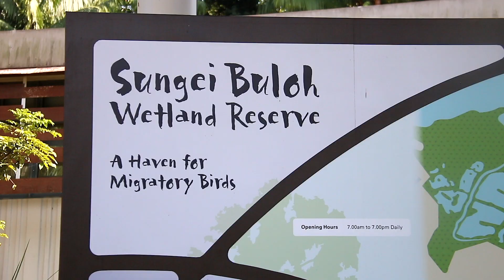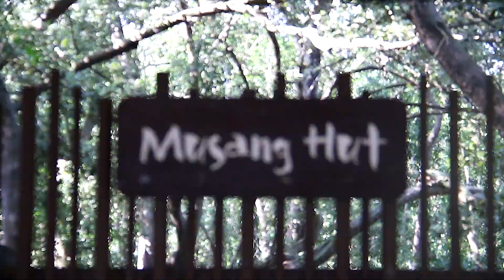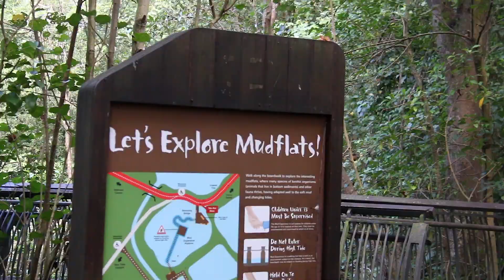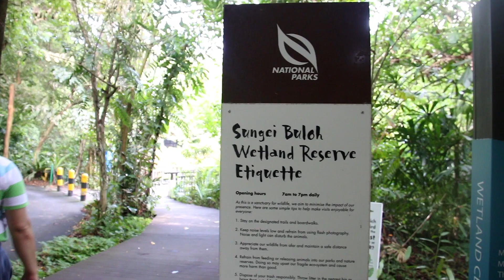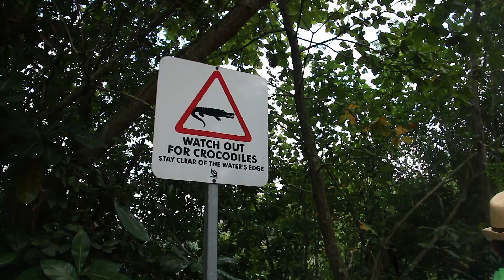Nature trail and Provincial experience & stories with Dad | Cast Colours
Walking all 4 km of the Sungei Buloh Trail with Dad accompanied by his old mountain & provincial stories and animals in its natural habitats.

📖 |READ|
▫️Read my post about this video:

🗒| CONTENT |
▫️0:00 - Intro

▫️Pinterest : Castcolours (castcolours) - Profile | Pinterest

👩🏻| ABOUT ME |
I'm born in the Philippines but raised in Singapore so...
Join me in this messy world where i struggle to organize my life,
compilation of explorations and experiences where i learn, grow and fail.
But HEY! Enjoy them!

📷| EQUIPMENTS |
▫️Camera : Canon EOS 70D | Samsung Note 10+

🎵| MUSIC |
▫️Overlord - Dylan Sitts ;